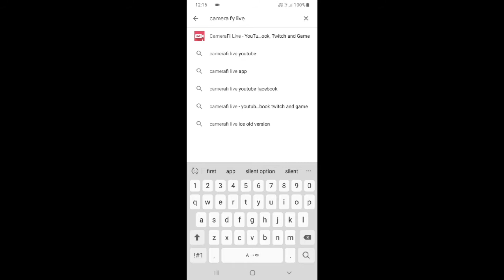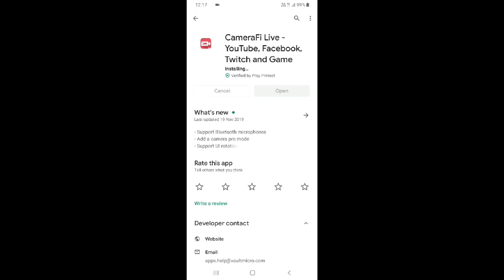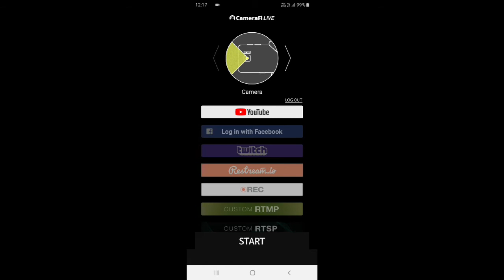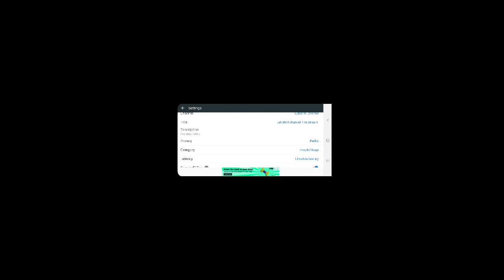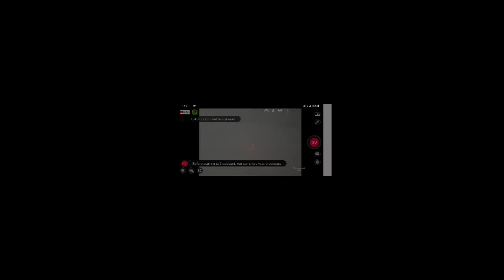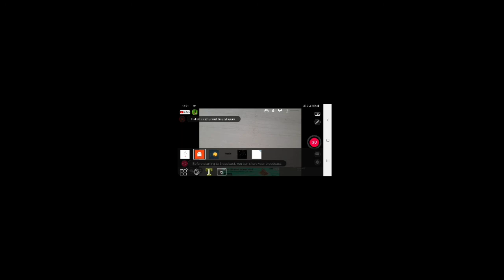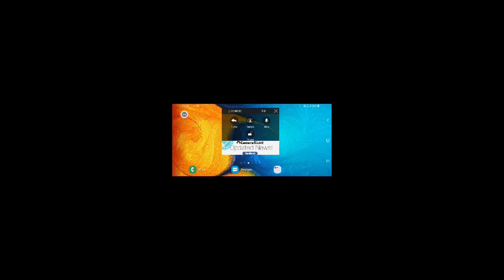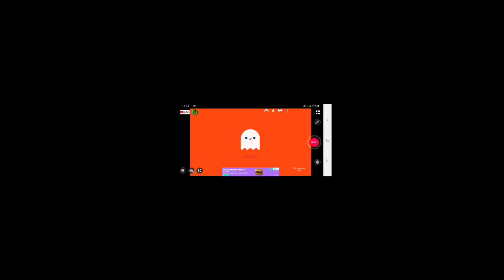How to live stream on youtube from mobile without 1k subscribers /how to mute option in this app